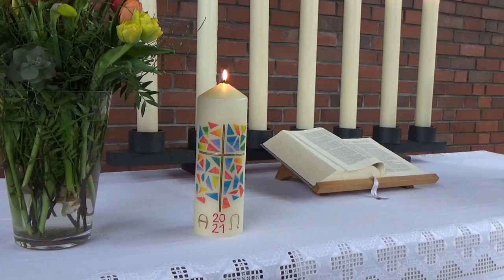Gottesdienst zum Osterfest 2021 aus der Andreaskirche Babenhausen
Gottesdienst zum Osterfest 2021 aus der Andreaskirche Babenhausen. Es wirken mit: Bläserinnen und Bläser des Posaunenchores Babenhausen (Leitung: Eckard Vincke), Benjamin Gruchow (Orgel, Klavier und Gesang), Elisabeth Taylor (Gesang), Hans-Hermann Möller (Gesang) Pfarrerin Barbara Zöckler (Texte und Gesang).
Aufnahme und Schnitt: Eckard Vincke.